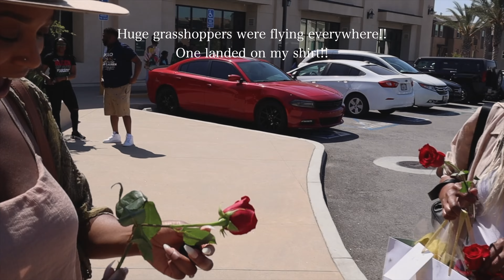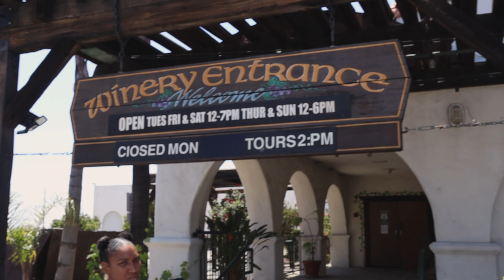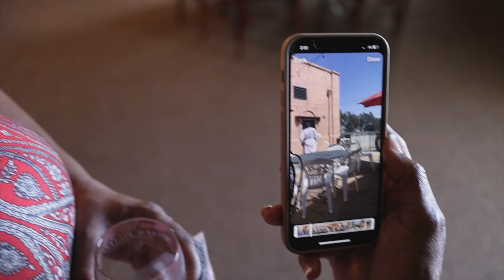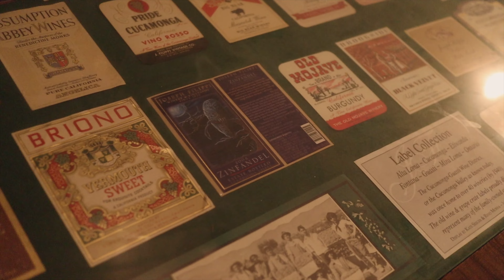Mother's Day + Brunch + Wine Tasting | Weekend Vlog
It's Sunday, and that means it's time for our Sunday Reset stay at home mom edition! In this Weekend Vlog, we're celebrating Mother's Day with brunch at Broken Yolk, and then later we're hitting up a wine tasting!

This weekend vlog was all about self care and getting a way from the typical day in my life. As a stay at home mom (SAHM) / homemaker, I needed this day to enjoy myself and the mothers in my life. I invited my mom, my mother in law, my grandma, and my sisters to brunch and we had a great time!

We then headed to a wine tasting where we sampled some amazing wines at Joseph Filippi Winery & Vineyards. It was a perfect Sunday and I'm grateful for all the great moments we shared. Tune in to see all the photos and details.